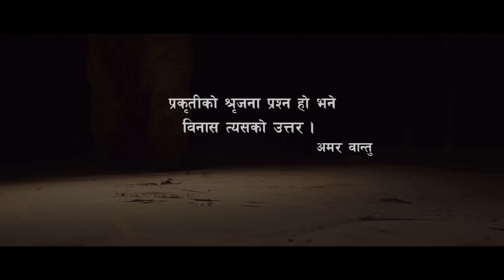Janmane Dhoko Cha Aama - Banika Pradhan Ft. Shilpa Pokhrel | New Nepali Adhunik Song 2018 / 2074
New Nepali Adhunik Song "Janmane Dhoko Cha Aama" by Banika Pradhan

Singer : Banika Pradhan
Lyrics : Amar Bantu Rai

Actor : Deepak Ghimire, Shilpa Pokhrel, Laxmi Giri, Mohan Niraula & Samridhi
Concept & Camera : Gyanendra Sharma
Animator : Karun Thapa
Editor : Shiva Puri
Direction : Dipen Bhatt(Daksha)

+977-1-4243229